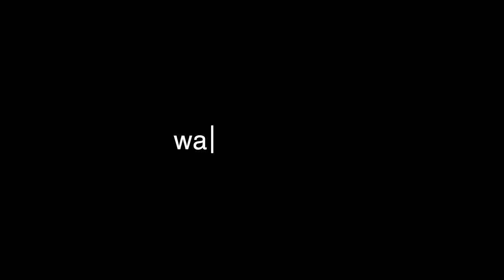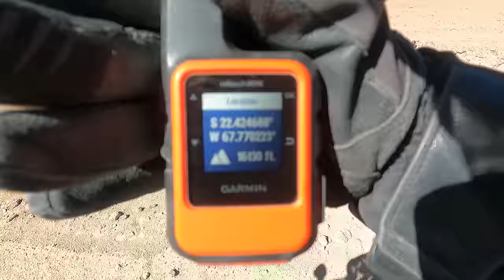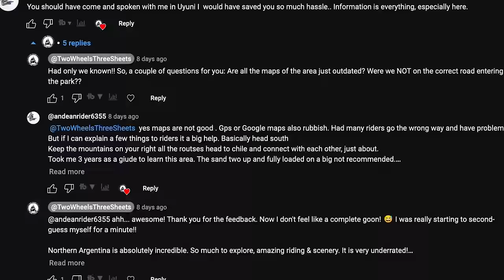Escaping Bolivia's Lagunas Route (S3:E60)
Lost in the dark in Eduardo Avaroa National Park. Chad and Rose fight their way across the deep sands of Laguna Colorada to a remote shelter for the night. Undeterred by their injuries, they elect to press on in search of some popular hot springs, where they soon discover they are "second class citizens" among the throngs of organized tours...

Electing to cut their losses, they decide to flee the Lagunas Route, only to discover that the "last chance for gas" is bone dry, due to a local protest blocking the highway.

GIVI LUGGAGE AND ACCESSORIES:
35 Liter Inner Bag
45 Liter Inner Bag